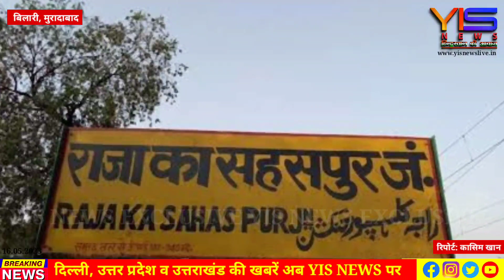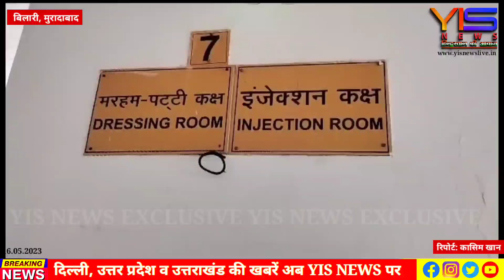टहलने गई महिला लिंक एक्सप्रेस ट्रेन की चपेट में आने से गंभीर घायल, जिला अस्पताल रेफर।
टहलने गई महिला लिंक एक्सप्रेस ट्रेन की चपेट में आने से गंभीर घायल, जिला अस्पताल रेफर। news yis bignews न्यूज़ #आजकीखबर